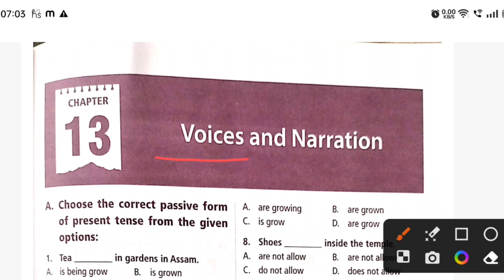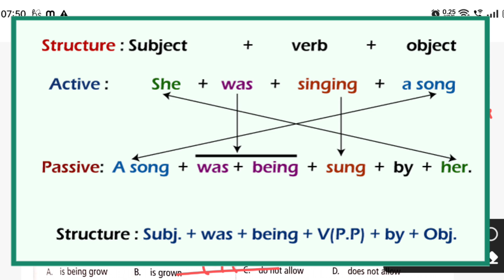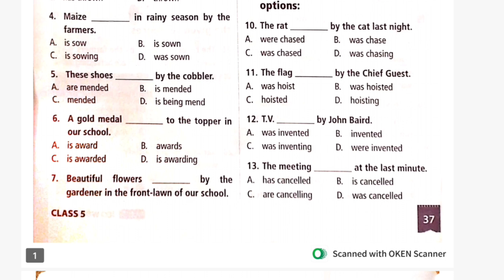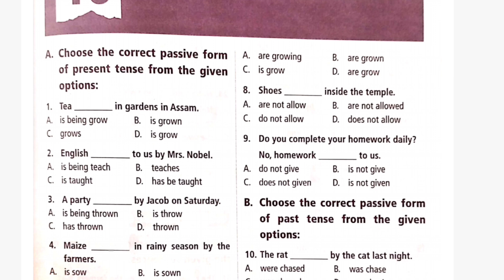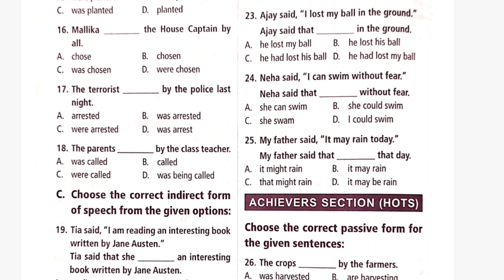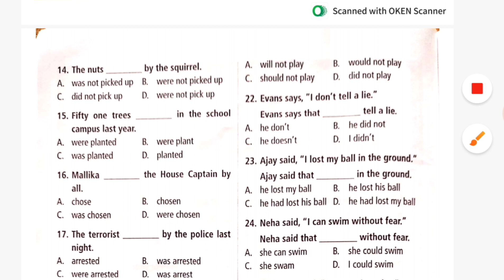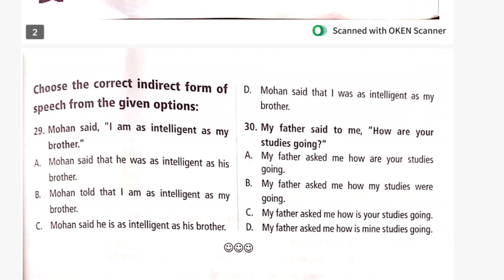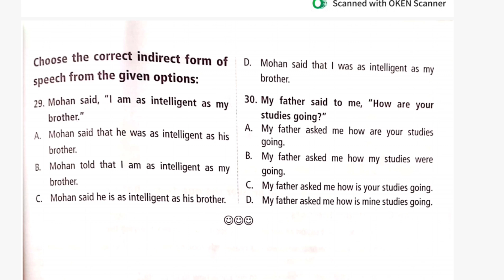Class-5 || IEO workbook || Voices & Narration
Class - 5 IEO ( International English Olympiad ) 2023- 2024